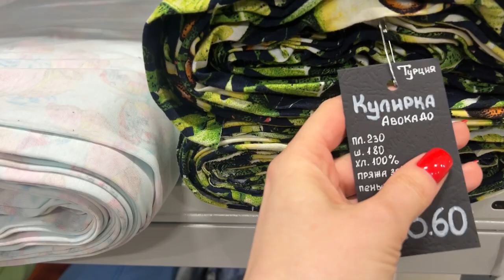Детский трикотаж 😍 КУЛИРКА, ИНТЕРЛОК. Обзор